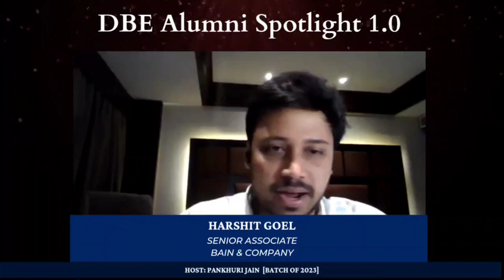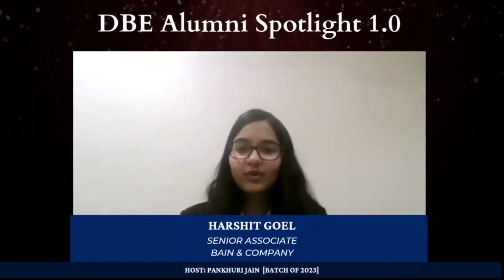DBE Alumni Spotlight 1.0 | Episode 2 | Harshit Goel | Bain & Company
Department of Business Economics is back with another YouTube series 'DBE Alumni Spotlight 1.0' where we bring forth achievements and visions of the eminent alumni of DBE.
Host: Pankhuri Jain || Editing & Concept: Akshita Katyal